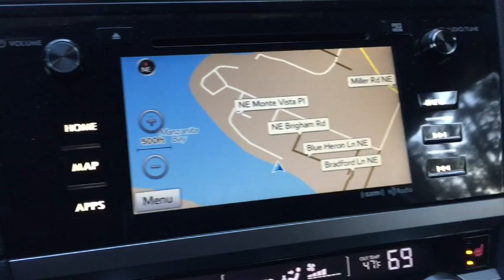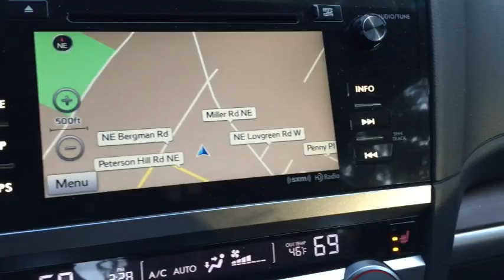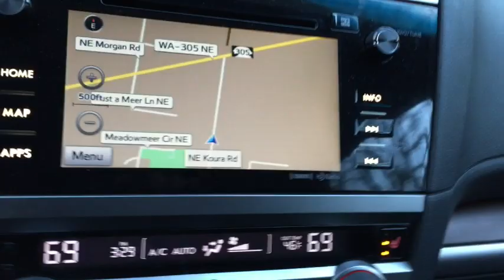2015 Subaru Outback Starlink GPS Navigation Complaint & Problem - January 20 2015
This is the sixth video I have posted in the past month to document the continuing problems with the GPS Starlink navigation system in my new 2015 Subaru Outback.

I posted this video in frustration after receiving word from the dealership today that after spending 2-hours with Subaru's "Zone Service Representative" last week; Subaru refuses to acknowledge that this problem even exists.

Six videos don't lie.  What other proof do you want?

In early March, Subaru replaced the entire navigation system, and display unit.  Initially this alleviated the problem, but within a couple of weeks it has returned.

As an engineer, this problem evokes greater academic curiosity than anger.  I know the problem is most pronounced when the car is driving northward or eastward (never happens on the same roads southbound or westbound).

Overall, I am very happy with the car, simply disappointed by this apparent design discrepancy.  Hopefully they get it fixed for next year's model.

Penninsula Subaru refuses to do anything, even after several emails to the owner.

Subaru, when will you acknowledge that there is a problem in my GPS?